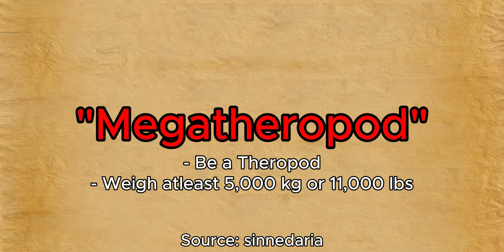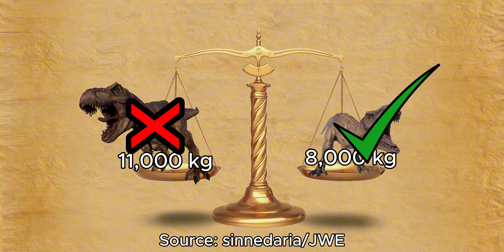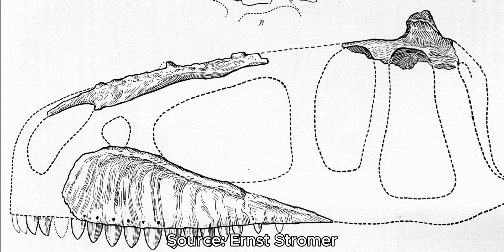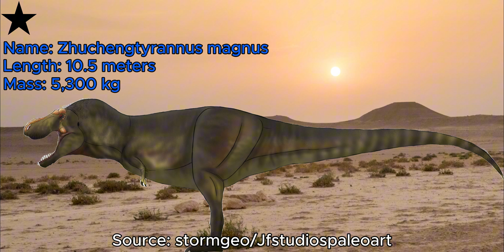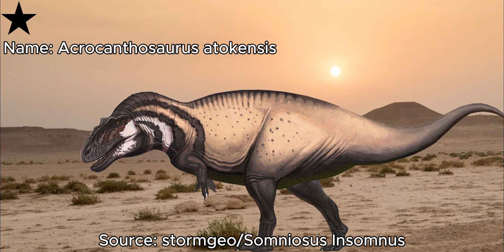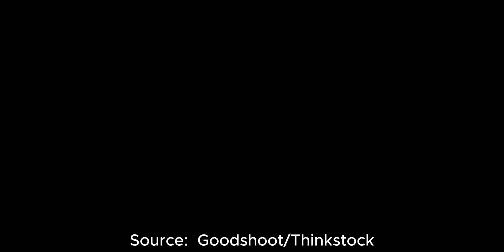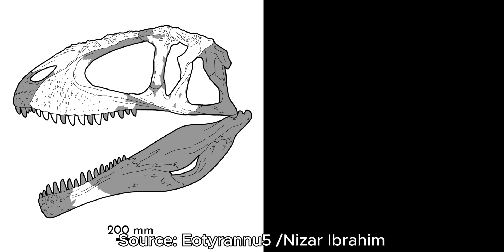The Largest Land Carnivores The World Has Seen | The Complete Megatheropod List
Megatheropods these reptilian creatures give a whole new meaning to the word Huge. Today I will be listing all the current megatheropods we know of today and placing them in 5 tiers with the bottom being the smallest at 1 star and the highest at 5 stars being the largest.

Thumbnail by: fred wierum, JosephPatrickBrennan, somniosus Insomnus, PaleoNeolitic, Cesar Diaz Frias, Scott Reid, Camus Altamirano and Gabriel Ugueto

Time stamps
0:00-1:01 Intro
1:01-1:21 1 star dinos
1:21-1:49 Torvosaurus gurneyi.
1:49-2:19 Tameryraptor markgrafi
2:19-2:43 Torvosaurus tanneri
2:43-3:13 Tarbosaurus bataar
3:13-3:47 Zhuchengtyrannus magnus
3:47-4:10 Oxalaia quilombensis
4:10-4:32 Acrocanthosaurus atokensis
4:32-4:56 Therizinosaurus cheloniformis
4:56-5:03 2 star dinos
5:03-5:18 Taurovenator violantei
5:18-5:37 Meraxes gigas
5:37-6:05 Allosaurus anax
6:05-6:27 Mapusaurus roseae
6:27-6:40 3 star dinos
6:40-7:00 Deinocheirus mirificus
7:00-7:18 Tyrannotitan chubutensis
7:18-7:31 4 star dinos
7:31-7:56 Carcharodontosaurus saharicus
7:56-8:13 Spinosaurus aegyptiacus
8:13-8:49 Tyrannosaurus mcraeensis
8:49-9:10 5 star dinos
9:10-9:29 Giganotosaurus carolinii
9:29-10:30 Tyrannosaurus rex
10:30-10:55 Outro